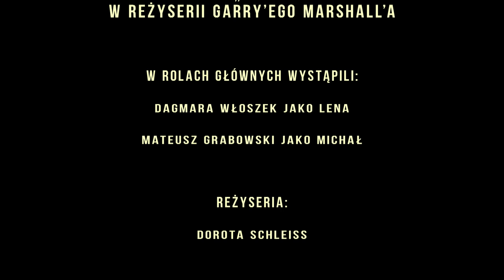Taka sytuacja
Szkolna etiuda fabularna pt. "Taka sytuacja" w reż. Doroty Schleiss.

Etiuda powstała przy współpracy Szkoły Filmowej Mastershot oraz Państwowej Wyższej Szkoły Teatralnej im. J. Solskiego we Wrocławiu.

Jest to studencka adaptacja filmu "Frankie i Johnny" w reż. G. Marshall'a z 1991 r.